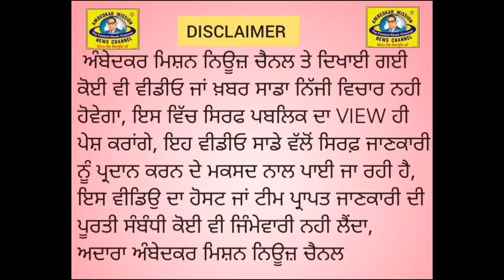ਭਾਰਤੀ ਆਮ ਜਨਤਾ ਪਾਰਟੀ ਨੇ ਲੋਕਸਭਾ ਚੋਣਾਂ ਦੇ ਮੱਦੇਨਜ਼ਰ ਖਡੂਰ ਸਾਹਿਬ ਸੀਟ ਤੋਂ ਮੰਗਲ ਸਿੰਘ ਨੂੰ ਉਮੀਦਵਾਰ ਐਲਾਨਿਆ